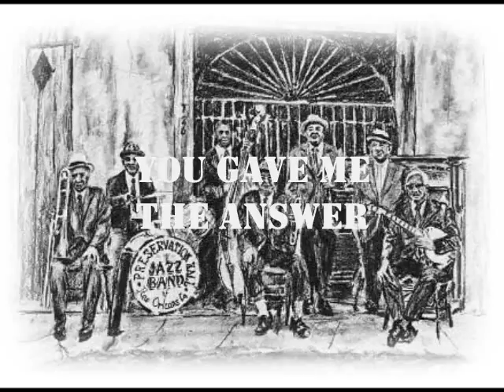You Gave Me The Answer/ Wings/ Cover